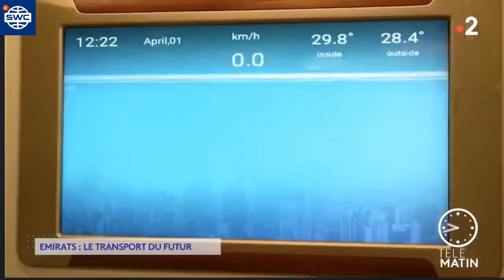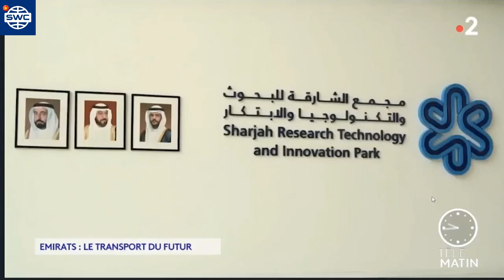Skyway trên kênh France 2